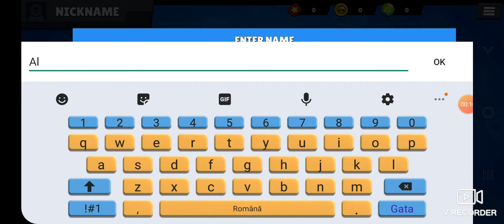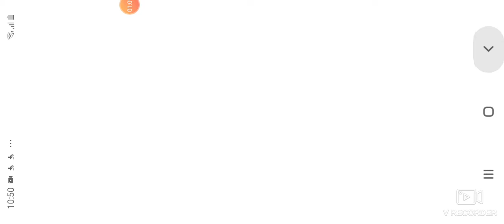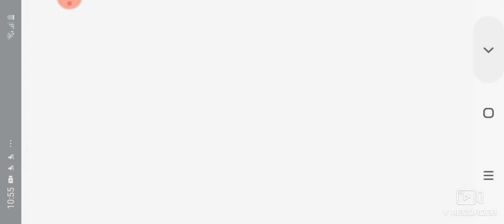Lemon box ep 1